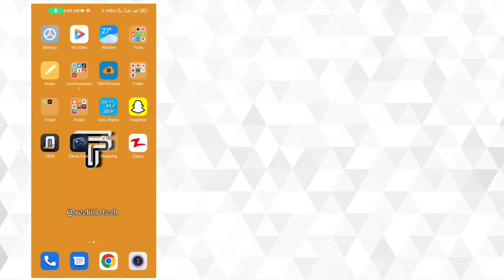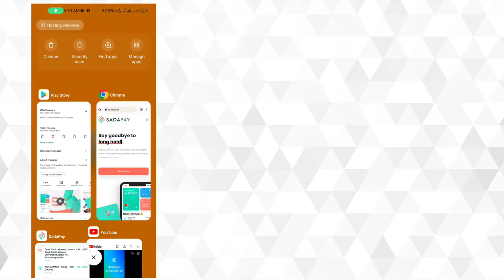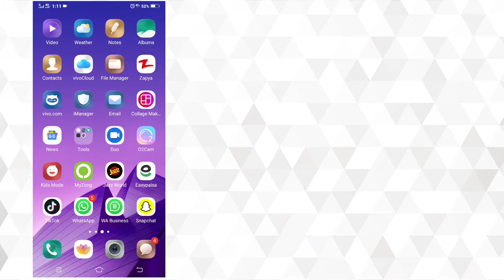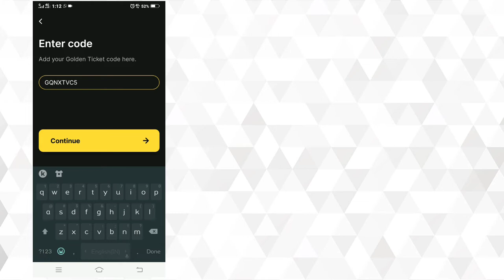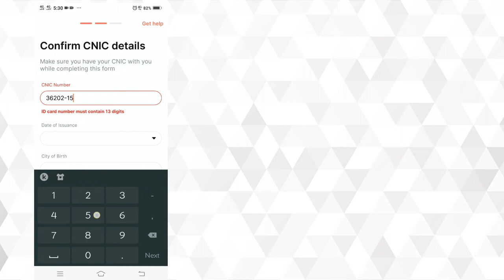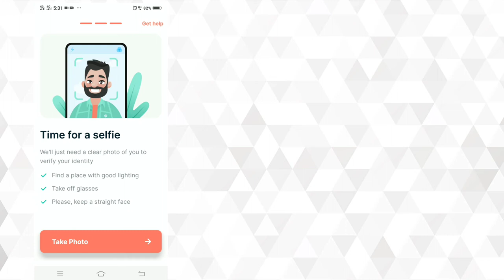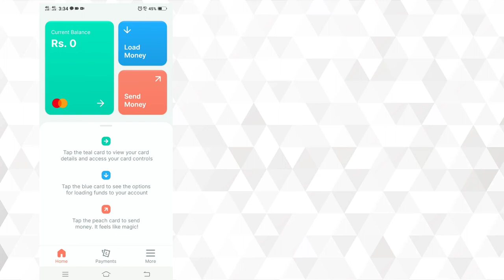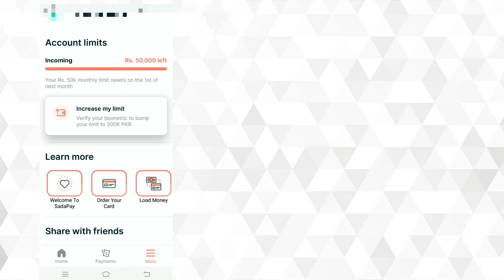How To Create SadaPay Account - SadaPay App Complete Information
in this video, I will give you complete information about sadapay & how to create sadpay account. After watching this video you can quickly get a sadapay debit card just one week.

gyz, ager apko video acha lagay to apne dostou k sath lazmiii share krna (Thanks)

Sadapay Premium Invite Link

If any Content owner has some issues with my videos, please direct message on gmail with your correct details, so that we can further discuss on it. There is lots of hardwork behind it, I think you know it's better ❤️

𝘽𝙝𝙖𝙞 𝙠𝙤 𝙎𝙪𝙥𝙥𝙤𝙧𝙩 𝘿𝙞𝙠𝙝𝙖𝙤🤪
Music Credit
Title: Crock Pot
Artist: Diamond Ortiz
Genre: Hip Hop & Rap
Mood: Dramatic
Queries Solved:
How to get free debit card  in Pakistan
how to get free atm card in Pakistan
how to register sadapay
how to increase sadapay limit
how to get sadapay card
what is sadapay?
sadapay complete tutorial in urdu
sadapay transection issue
sadapay waiting list problem
sadapay golden tickets free
what is sadapay golden ticket
sadapay vs nayapay
sadapay account kaise banaye